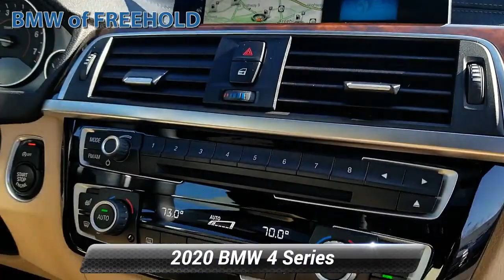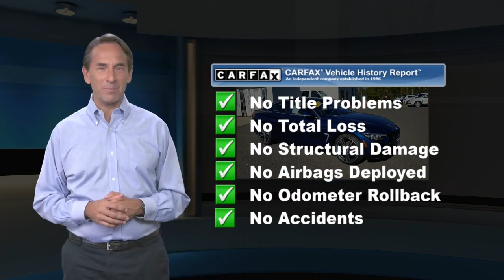Used 2020 BMW 4 Series 430i xDrive, Freehold, NJ BF200127L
[RLVID:5364:cad4c87b53c56fd4:20ed0445f047de7b:1]